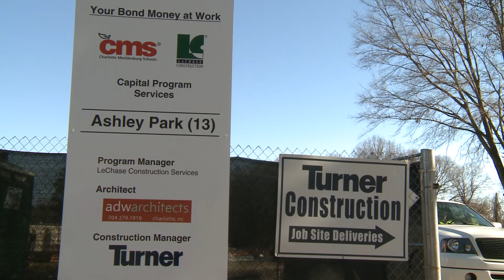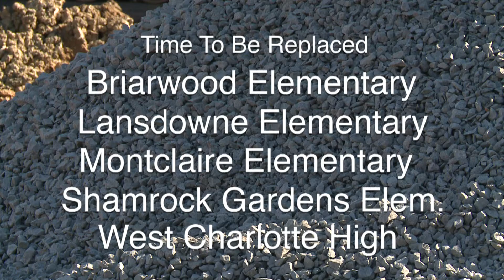Construction Update Three Air